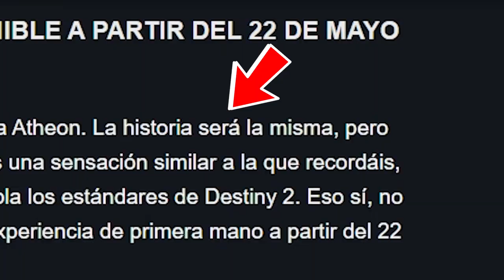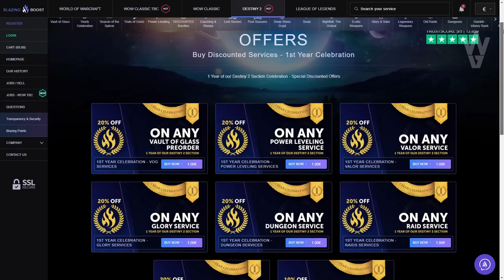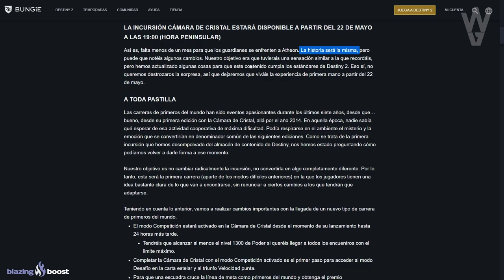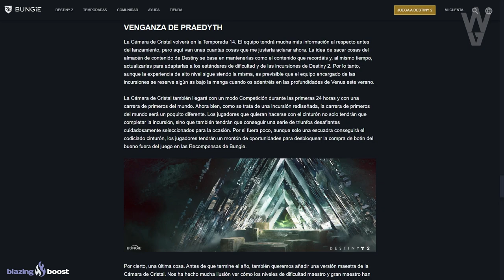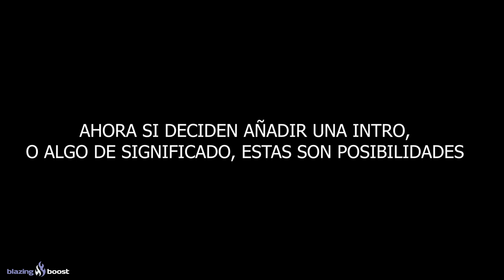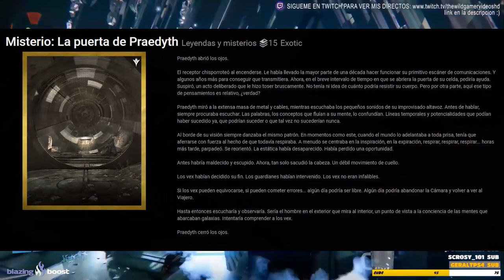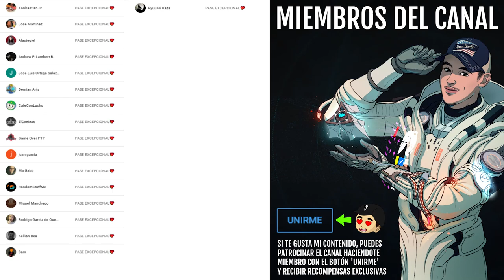CÁMARA DE CRISTAL - LA HISTORIA COMPLETA! | Destiny 2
✅🎮BlazingBoost [RESERVAS CÁMARA DE CRISTAL DÍA 1]💠

0:00 Prólogo
0:20 Introducción
1:52 Expectativas para la nueva Cámara de Cristal
4:54 La naturaleza de Cámara de Cristal
6:25 Alucinaciones, visiones y otros efectos secundarios
7:06 La escuadra de Praedyth, Kabr y Pahanin
10:02 Primera incursión a Cámara de Cristal
10:30 Skolas y la Casa de los Lobos en Cámara de Cristal
10:58 Oryx y los Poseídos en Cámara de Cristal
11:44 El final de Pahanin
12:35 El final de Kabr
12:40 ¿El final de Praedyth?
14:59 No pude evitar pensar en Cayde-6...
15:26 'Praedyth cerró los ojos'
16:01 Teorías sobre Preadyth
16:42 La importancia de Cámara de Cristal y opinión final, por ahora...
17:36 Outro

👌💯(*Muy Raro*)💯👌

► ¡Sígueme!
• Accesorios Gaming 10% dto. Código wildgamer

💠MI PC:
• CPU: AMD Ryzen 7 5800X 3.8 GHz 8-Core Processor
• GPU/ Gráfica: Gigabyte GeForce RTX 3060 12 GB
• PLACA BASE: Asus ROG STRIX B550-F GAMING (WI-FI) ATX AM4
• CPU Cooler: Corsair H100i RGB PLATINUM 75 CFM
• Memoria RAM: Corsair Vengeance RGB Pro 32 GB DDR4-3200 CL16
• ALMACENAMIENTO: Samsung 970 Evo Plus 1 TB M.2-2280 NVME
• TORRE: Corsair iCUE 465X RGB ATX
• FUENTE: Corsair 850 W